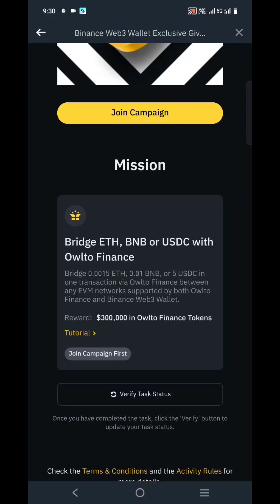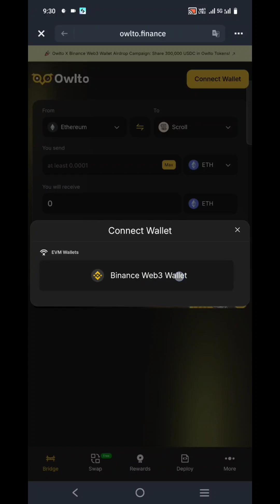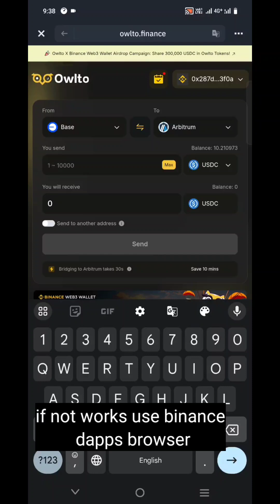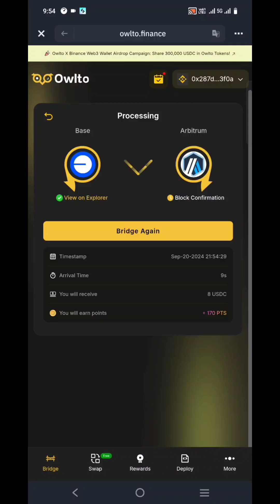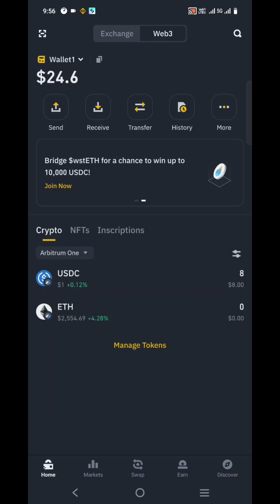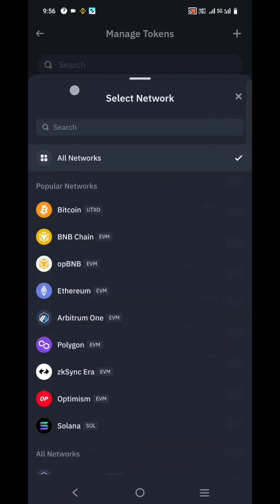Binance wallet & Owlto finance web 3 Airdrop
Binance wallet X owlto finance airdrop
Participate to win share of $ 300K usdc